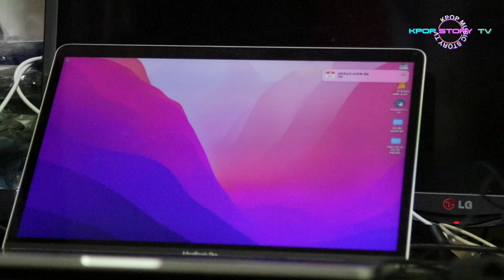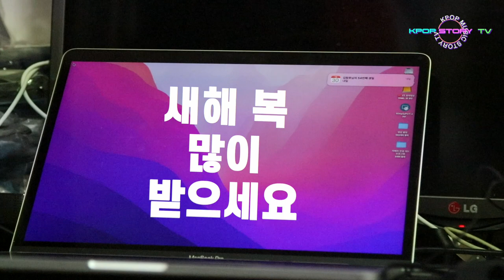캐논 카메라 수동 포커싱 장비장착 영상 퀄리티를 위해 또 투자!!!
캐논카메라 영상퀄리티를 수동포커싱 장비장착 위해 또 투자!!!